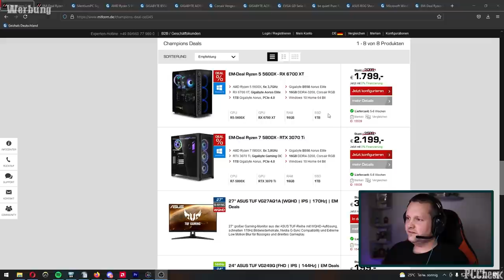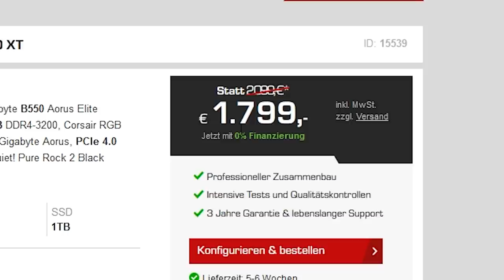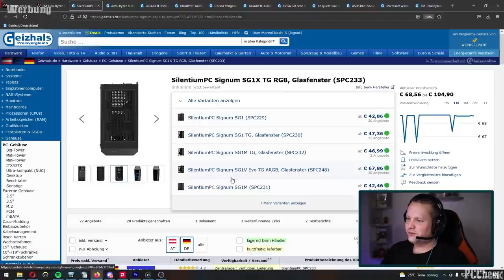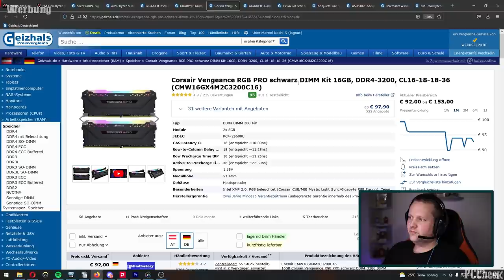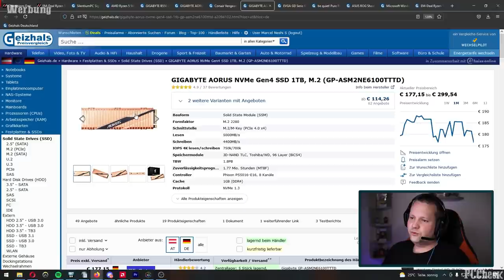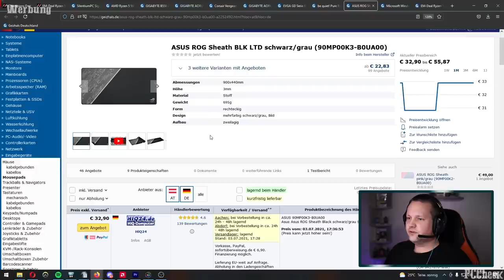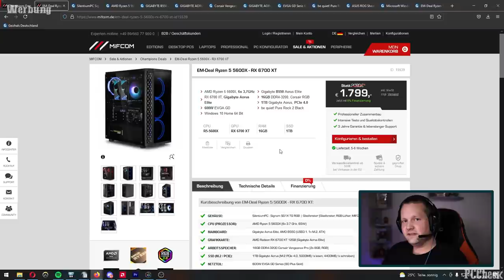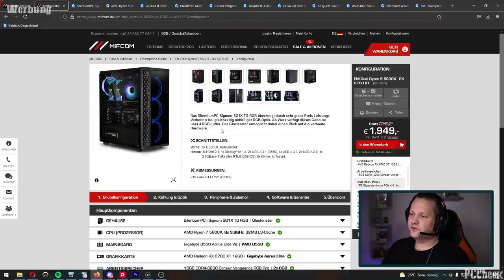MIFCOM - EM-Deal Ryzen 5 5600X - RX 6700 XT -Taugt der was?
⭐️ Timestamps ⭐️

0:00 - Einleitung
01:20 - Der PC
10:30 - Ergebnis & Fazit / Anpassung

⭐️ Quellenangaben ⭐️